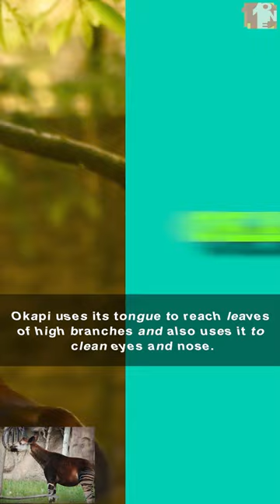animals with longest tongues🦒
Giraffe: The giraffe has an incredibly long tongue, which can reach up to 18-20 inches (45-50 cm) in length. This long tongue helps them grasp and strip leaves from trees, their primary source of food.

Chameleon: Chameleons are known for their long, sticky tongues that they use to catch insects. Depending on the species, a chameleon's tongue can be as long as 1.5 to 2 times the length of its body. The tongue is rapidly extended and retracted to capture prey.

Anteater: The anteater, particularly the giant anteater, has a long tongue that can be around 2 feet (60 cm) in length. This specialized tongue is used to slurp up ants and termites from their nests.

Woodpecker: Woodpeckers have long tongues with barbed tips that they use to extract insects from crevices in tree bark. The tongue is actually quite flexible and can extend significantly beyond the beak. It is then retracted with the help of a special mechanism.

Okapi: The okapi, a close relative of the giraffe, also has a long tongue that it uses to strip leaves and buds from trees and bushes. Okapi tongues can be up to 18 inches (45 cm) in length.

Tube-lipped nectar bat: This bat species, found in Southeast Asia, has a tongue that can be longer than its body. The tongue can reach up to 3.3 inches (8.5 cm) in length and is used to feed on nectar from flowers.

Hummingbird: Hummingbirds have long, extendable tongues that they use to sip nectar from flowers. The tongue is inserted deep into the flower to access the nectar. When not in use, the tongue is rolled up and stored in a groove in the bird's beak.